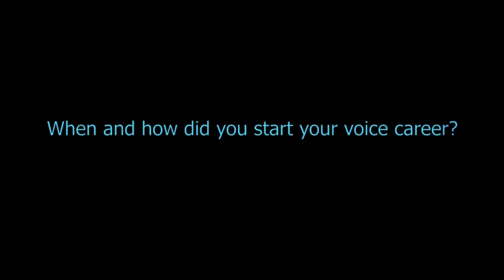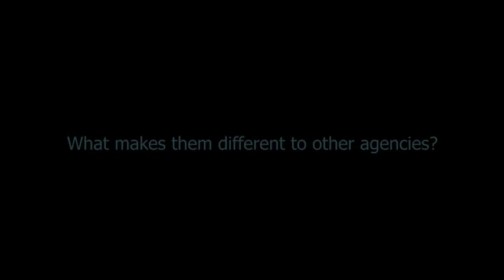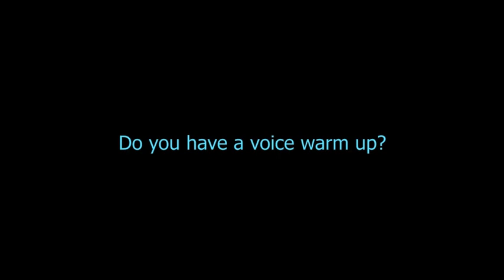LEWIS FITZ GERALD - The other side of the glass